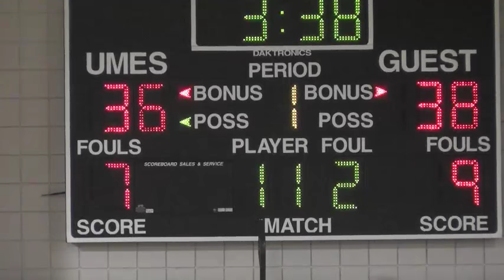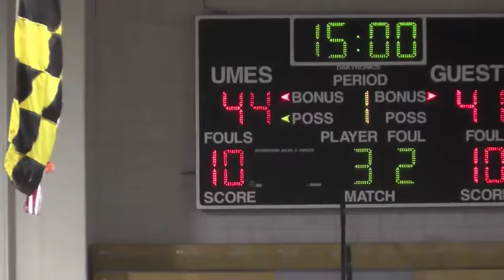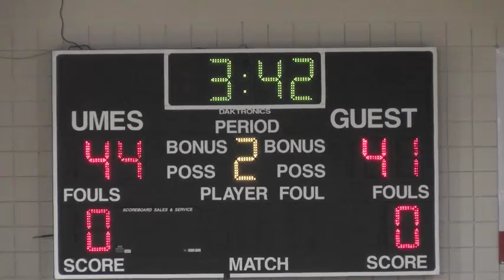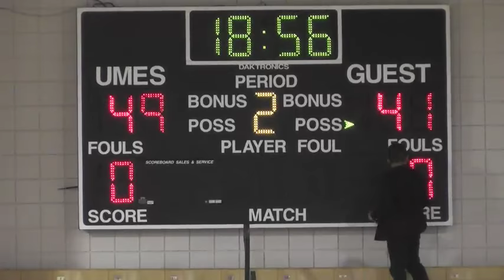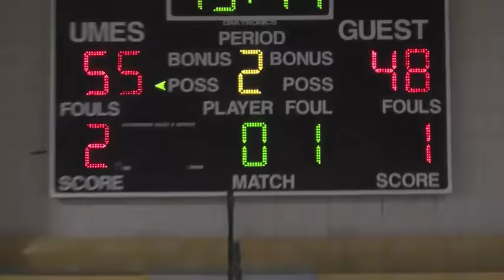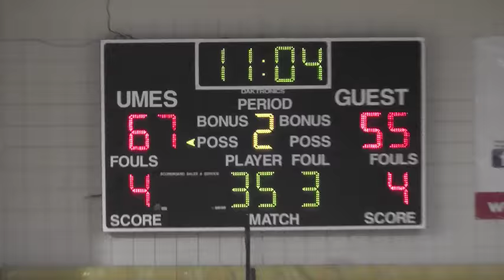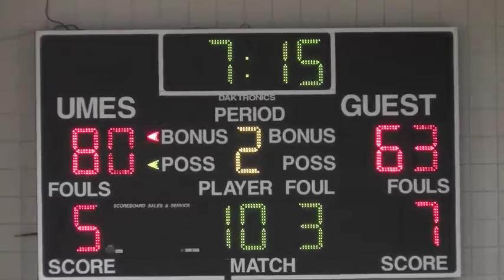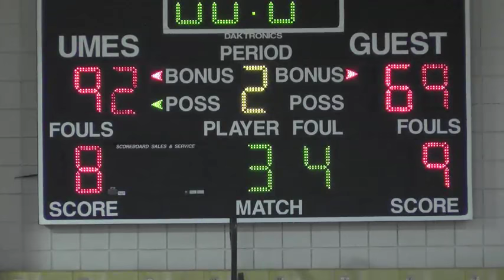Hawks Men's Basketball vs. South Carolina State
Men's Basketball vs. South Carolina State